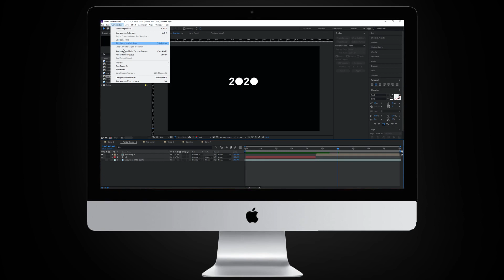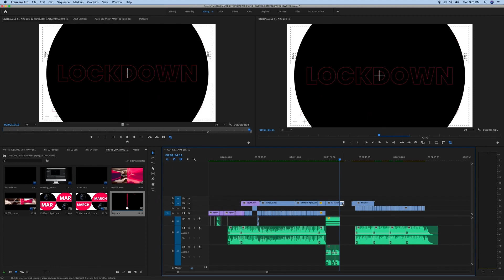SHOWREEL 2020 - Here's how 2020 is treating us!